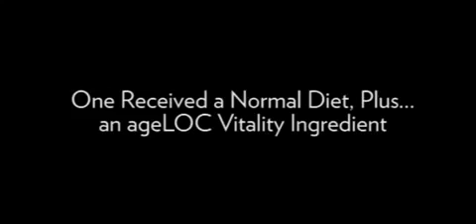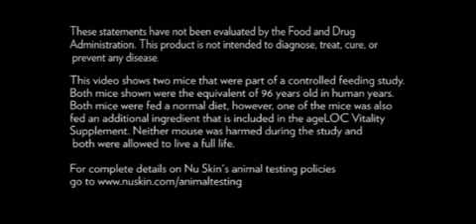ageLOC Vitality Mouse Nu Skin NuSkin Pharmanex www nuskin com animal testing